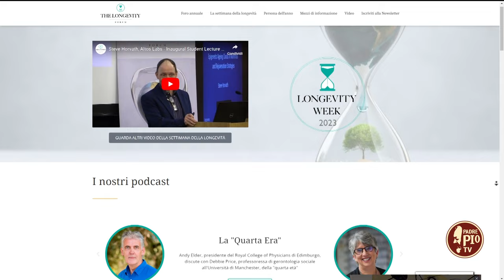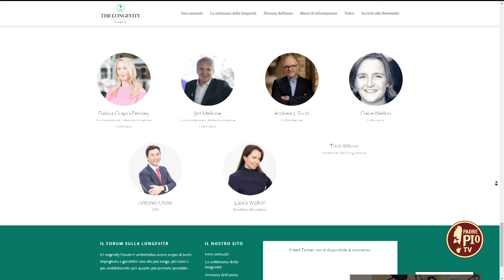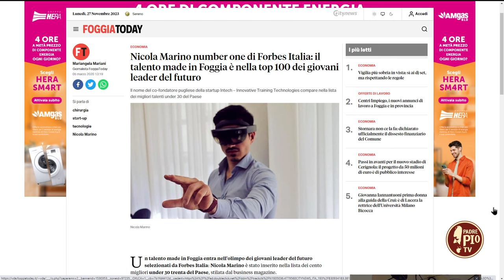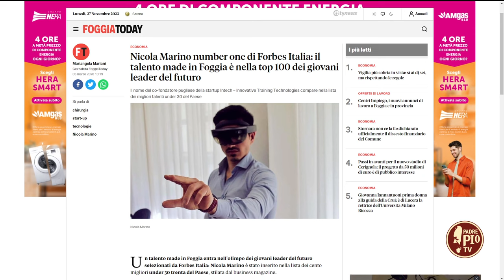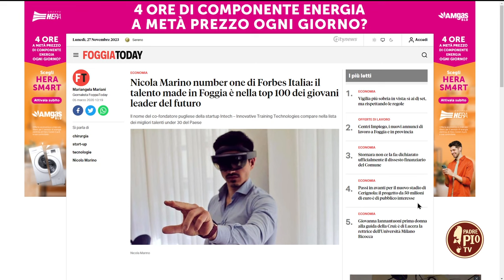Logevity Forum, il forum dedicato alla longevità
Il dottor Nicola Marino, presidente della Aeon Foundation, organizzazione leader nella ricerca sulla longevity medicine, ci ha parlato della sua partecipazione alla Longevity Week e del nuovo approccio al tema salute per la terza età.